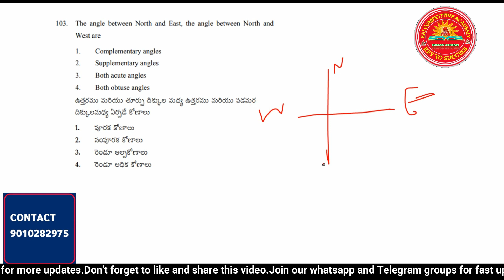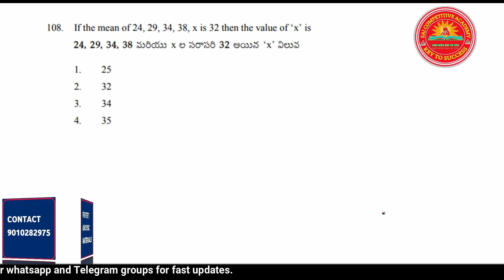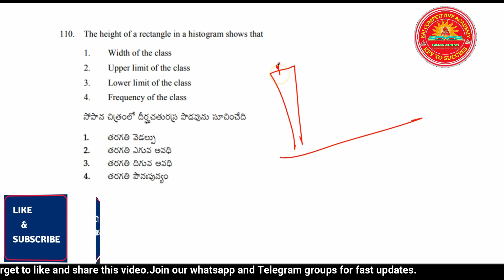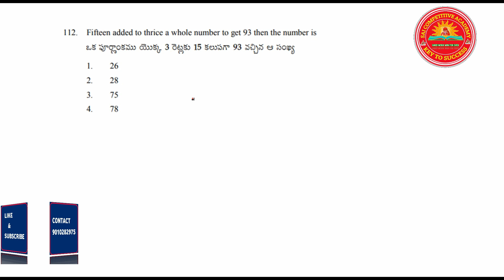DSC,TET MATHS CLASSES IN TELUGU|AP TET MATHS PREVIOUS PAPERS|AP TET 21 FEB 2018 S2 MATHS QUESTIONS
AP TET 2021 MATHS CLASSES|| AP TET PREVIOUS MATHS QUESTIONS||AP TET 21 FEBRUARY 2018 AFTERNOON  MATHS  QUESTIONS

AP TET 2017 PREVIOUS MATHS (SGT) PAPER-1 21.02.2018 S2
AP TET 2018 PREVIOUS MATHS (SGT) PAPER-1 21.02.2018 S2

DSC,TET MATHS CLASSES IN TELUGU
ap tet maths classes in telugu sgt
ap tet maths classes in telugu
ap tet maths previous papers
ap tet maths syllabus in telugu
ap tet maths paper 1
ap tet maths paper 2
ap tet maths classes
ap tet maths classes in english
ap tet previous year question paper with answers
ap tet previous papers 2017
ap tet previous papers with key 2018
ap tet 2018 question paper with key
all previous tet papers maths bits
dsc maths previous question papers sgt
ts tet 2017 maths solved paper
MATHS CONTENT BITS WITH SOLUTIONS
aptet previous papers: maths question
AP DSC SGT Maths Previous Questions with Answers
maths content for TET/dsc
AP TET/DSC maths classes
tet maths bits
tet maths bits in telugu
maths content for tet
TET PREVIOUS QUESTION PAPER MATHS
ap sgt maths tet previous papers
ap tet maths sgt previous papers 2018
ap tet previous question papers with answers
ap tet previous papers 2018
ap tet maths previous papers answers
dsc maths classes in telugu
ap tet maths previous papers with solutions